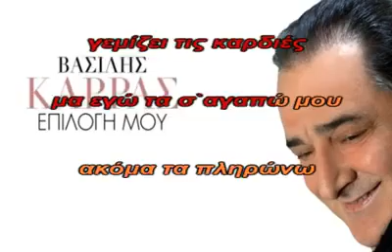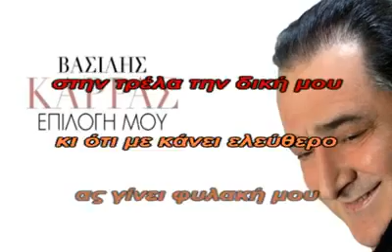ΕΠΙΛΟΓΗΜΟΥ ΚΑΡΑΟΚΕ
ΠΡΩΤΗ ΕΡΜΗΝΙΑ ΒΑΣΙΛΗΣ ΚΑΡΡΑΣ    ΔΙΑΣΚΕΥΗ ΙΩΣΗΦ